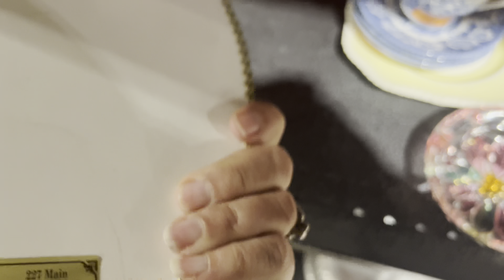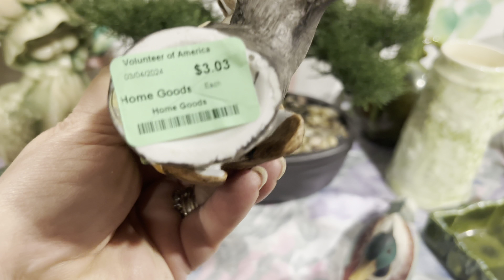Come Along Thrift with Me! Turning a Sad Find into a Great Find!!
Hello Welcome!

Come Along and thanks for stopping by.

Tell me if you see something I missed!
Would you have kept anything I put back?

Make a comment, give the video a thumbs up!!

Stay Retro my friends!